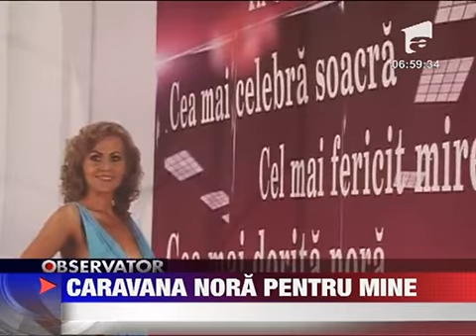Caravana Nora pentru mine 4 AUGUST 2011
Din toamna la Antena 1 incepe cel mai important reality-show matrimonial din Romania Si ca orice reality-show si -ampquotNora pentru mine-ampquot are nevoie de concurenti. In acest scop s-a format o caravana care merge din oras in oras in...